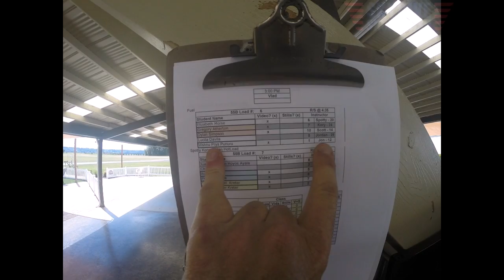Vishnu Punuru's Tandem skydive!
Vishnu Punuru's tandem skydive at Skydive Snohomish!